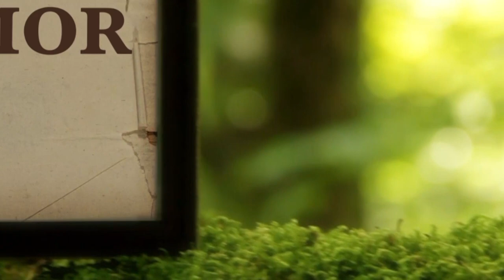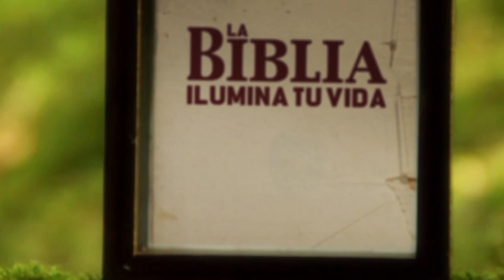La Biblia Ilumina Tu Vida - Viernes 31 de Marzo del 2023